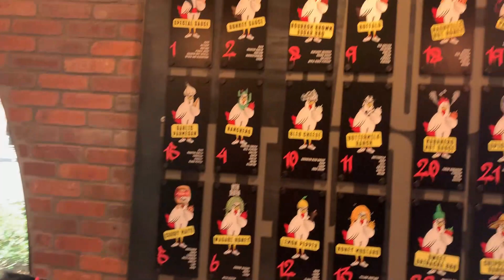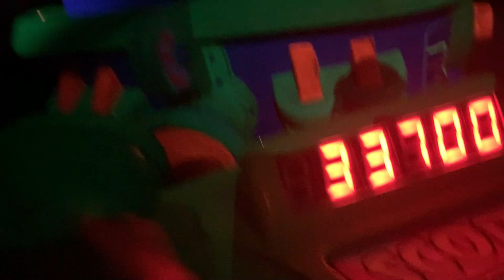Disney Road Trip January 2020 | Texas to Orlando Florida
Check out very cold January DisneyWorld Road Trip from Houston to Orlando.
Temps dropped to the high 20s but it didnt ruin or damper our plans. We still had a magical time together as a family!